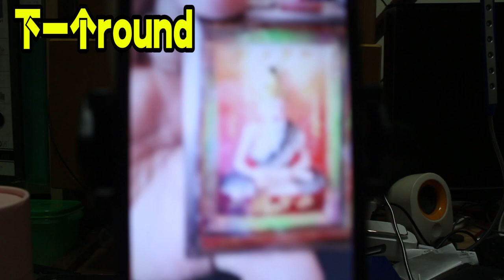采访泰蜜莉的深入 感谢未来男友liann的影片认识【采访人物 01（r1）】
这是采访节目这是可以让人家了解什么人物今天我们会了解下泰国圣物那些物品，我就采访一位泰国圣物的老板吧因为他是未来男友的认识的人感谢他让我了解泰国的圣物那些不过这是part 1

使用相机
Canon EOS700D

其他器材
fotopro ufo2, wt3520, studio ring light 18inch